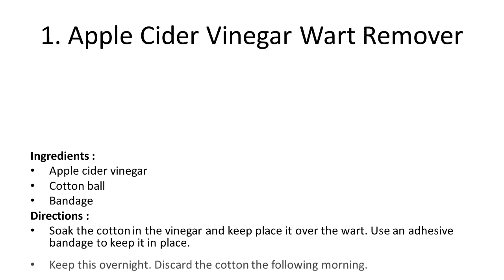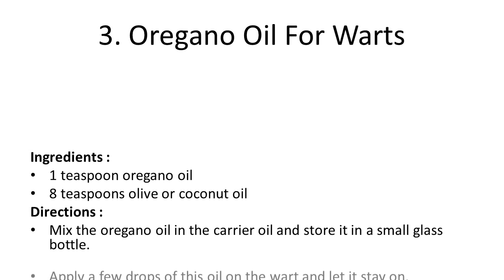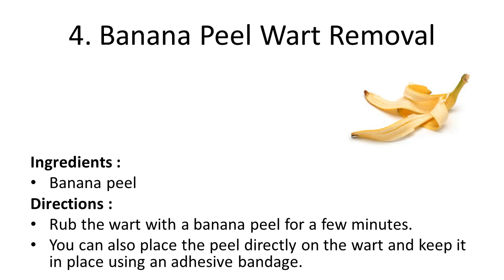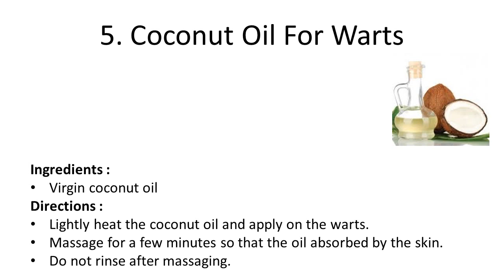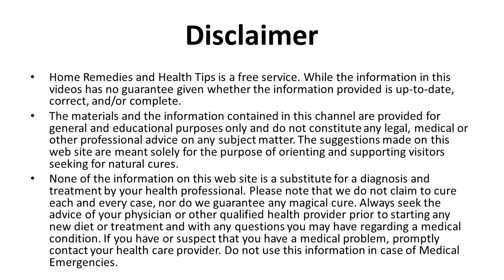6 Ways To Get Rid Of Warts On Face, Neck, Hands & Fingers at Home | Home Remedies for Warts Removal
6 Ways To Get Rid Of Warts On Face, Neck, Hands & Fingers at Home | Home Remedies for Warts Removal